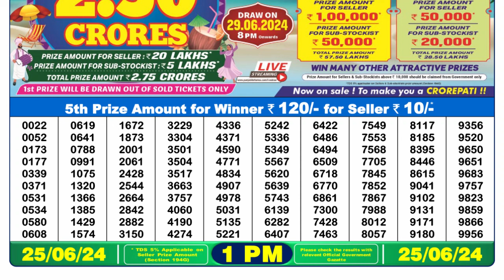🔴Dear Lottery Sambad Live 1pm today 25.06.24 Nagaland State Lottery Result